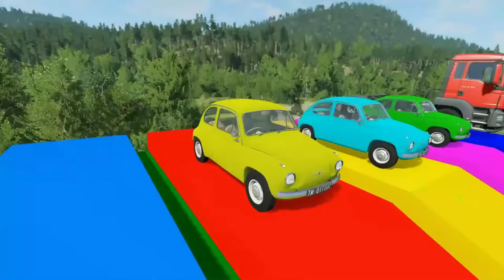Flatbed Trailer Truck Potholes Transport Car Portal Trap Rescue - Cars vs Speed Bumps - BeamNG.drive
In this video you will see flatbed trailer truck potholes transport car portal trap rescue - cars vs speed bumps - beamng.drive